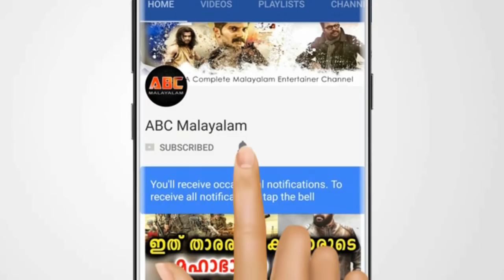തിലകന്റെ പേരിലുള്ള വിവാദം ആര്‍ക്കുമറിയാത്ത സത്യം മോഹന്‍ലാല്‍ വെളിപ്പെടുത്തി | Mohanlal